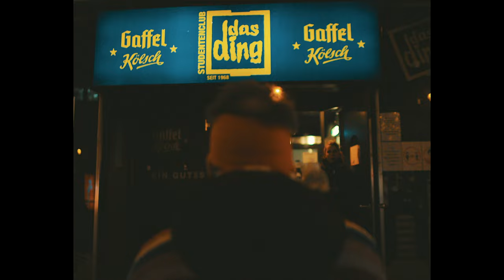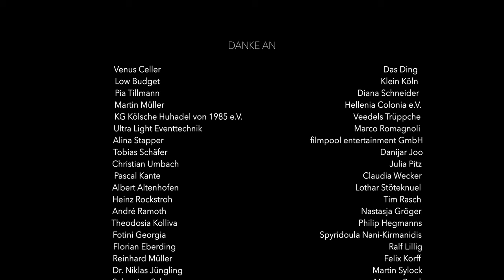MAX BIERMANN - MET DEM JYROSTELLER EN D'R VENUSCELLER (Offizielles Video)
Das offizielle Musikvideo zum Song "Met dem Jyrosteller en d'r VenusCeller" von Max Biermann.

Regie, Kamera und Schnitt: Marco Romagnoli
Idee: Max Biermann, Martin Müller, Andre Ramoth, Alina Stapper, Marco Romagnoli

Ein riesiges DANKESCHÖN an alle die beim Video mitgewirkt und mich bei der Planung und Umsetzung unterstützt haben! (siehe Videoabspann)
Gesondert sei hier noch die Privatbrauerei Gaffel genannt, die die Kontakte zu den Gastronomien hergestellt hat.
Und Georgia Fotiou, deren Namen ich im Abspann falsch geschrieben habe 🙈.

Dieses Lied soll als humoristisch-satirischer Beitrag auf das Gastronomie-Sterben in Köln aufmerksam machen (und darf trotzdem gute Laune verbreiten)!

Met dem Jyrosteller en d‘r VenusCeller

Ich weiß noch janz jenau wie et fröher wor
Kneipen un Clubs, nä wat wor dat wunderbar
Affjespack op Low Budget em Underground
Schöne Fitti, Pink Champagne, immer jot jelaunt

Drink flück us dat Jlas un dann los (Pross)
Jo mer vermess et immer eets wenn et vörbei es
Wenn et fott es, wenn för immer Schluss es
Woröm halde mir dat vürher nit fess, janz fess

Fix un foxi em Roxy, ävver em Ding met dobei
Friesenstroß, Kölsch jesunge em Klein Köln (zwei)
Wo de Flotte, Palm Beach Apache
mem Lommi un Max Stark avklatsche

Drink flück us dat Jlas un dann los (Prost)

produziert & gemischt von Max Biermann / Mastering: Alex Kloss
Danke an Marcel Richard für den Bass